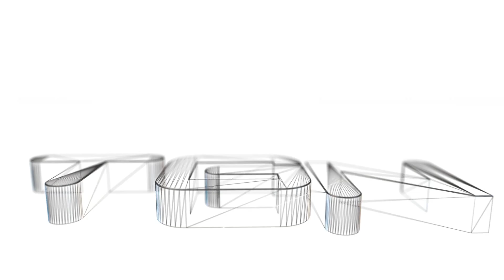Deus Ex Human Revolution part 32: Clubbin' and Bubblin'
Since GTA V for PC was delayed, I decided I could afford another pretty long game. And thus we delve into Deus Ex Human Revolution, which I have been wanting to play for a while. I had some augmentations done to my body...even though I never asked for this. With my new powers I will try my best to do good and help the innocents of America, China and elsewhere. But we all know how clunky I can be sometime, right? There's bound to be trouble!